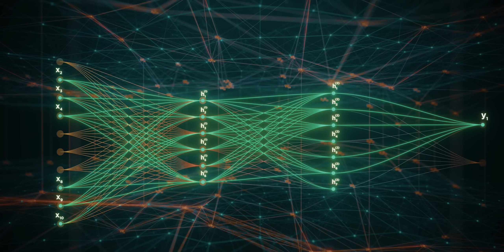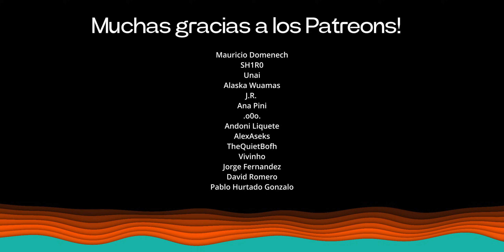Fusión Nuclear Comercial: ¿viable en 2030? Ojo...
La fusión nuclear comercial podría ser una realidad antes de lo que imaginamos. Commonwealth Fusion promete revolucionar el sector energético con su reactor compacto SPARC, capaz de generar energía limpia, segura e ilimitada para miles de hogares. En este vídeo exploramos cómo están usando imanes superconductores, IA avanzada y un diseño compacto para superar los obstáculos históricos de la fusión nuclear. ¿Es realmente posible que tengamos reactores operativos para 2030?

Analizamos el impacto que esta tecnología podría tener: facturas de luz más bajas, eliminación de residuos radiactivos peligrosos y una fuente de energía que funciona 24/7. También revisamos el papel de gigantes como Microsoft y Sam Altman, quienes ya están invirtiendo millones en esta apuesta. ¿Qué avances recientes hacen que esta vez sea diferente?

Descubre cómo la combinación de avances en control de plasma, materiales innovadores y la visión de construir gigafactorías de reactores podría cambiar el panorama energético mundial. Además, reflexionamos sobre los desafíos: altos costes iniciales, plazos ajustados y la necesidad de demostrar una ganancia neta de energía.

Si te interesa la tecnología, el cambio climático, o simplemente entender el futuro de la energía, este vídeo es para ti. ¡Súmate al debate y deja tus comentarios!